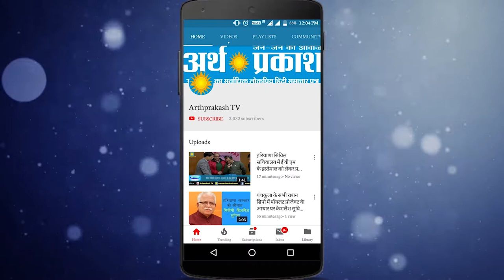WATCH : क्या पंचकूला में कांटे की टक्कर, देखिये क्या कहते हैं बरवाला के लोग !!